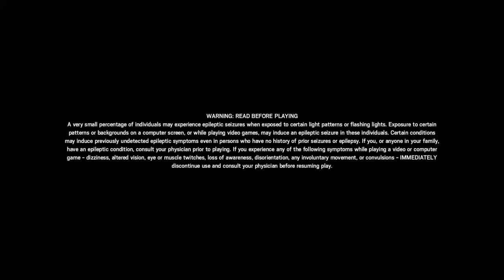Tom Clancy's Rainbow Six® Siege Gameplay